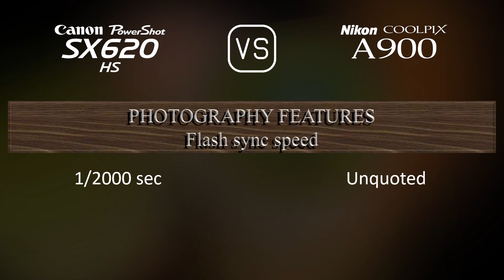Canon PowerShot SX620 HS vs. Nikon Coolpix A900: A Comparison of Specifications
This video overviews the Canon PowerShot SX620 HS and the Nikon Coolpix A900 in a parallel comparison of specifications.

00:25 LAUNCH
00:33 BODY
00:40 SENSOR
01:01 IMAGE
01:16 OPTICS & FOCUS
01:55 SCREEN
02:13 PHOTOGRAPHY FEATURES
03:06 VIDEOGRAPHY FEATURES
03:20 STORAGE
03:24 CONNECTIVITY
03:49 PHYSICAL
04:07 MISC